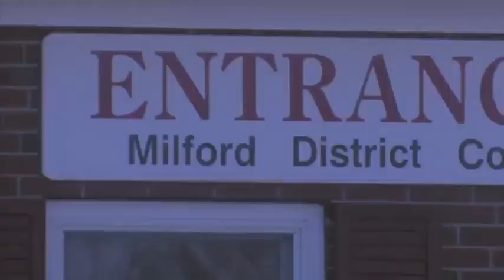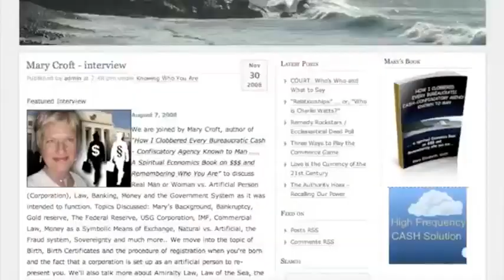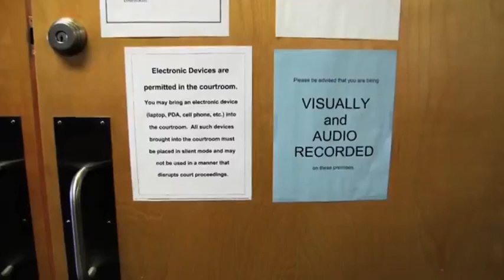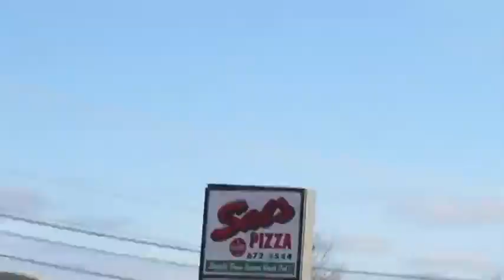Old Cestui Que Vie Court Hearing 'Case Study'☞ Admin Court cannot hear the living so dont go in UK🕊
Judge does abandon Court (Ship) temporarily, but the Brief 'Liar' (executioner) confirmed CAPS NAME on the dudes behalf 'malfeasance in office'☞ If his status was claimed & unrebutted before the hearing, he could then rely on it afterwards at court of LAW☞ Admin Courts also dont practice Law in UK🤡